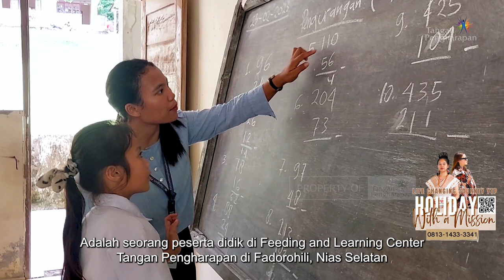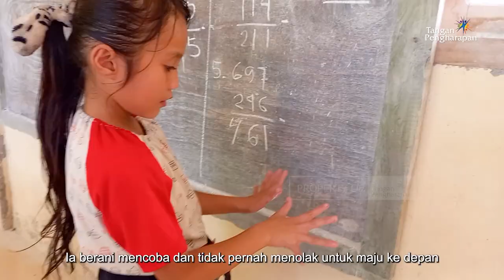Berkarya dengan Kamera - FLC Fadorohili, Nias Selatan